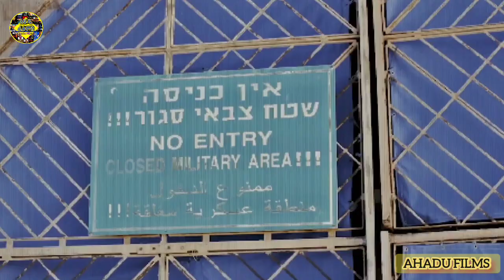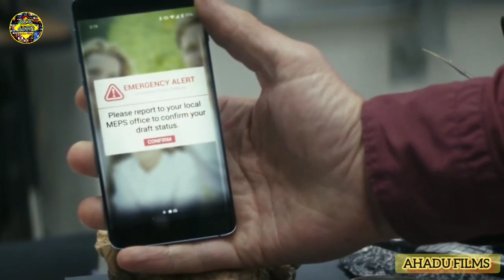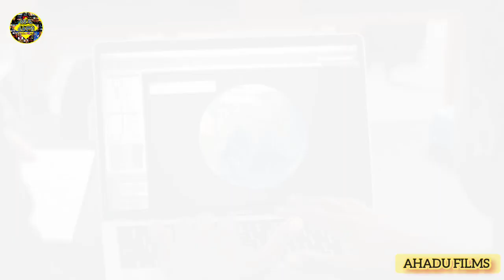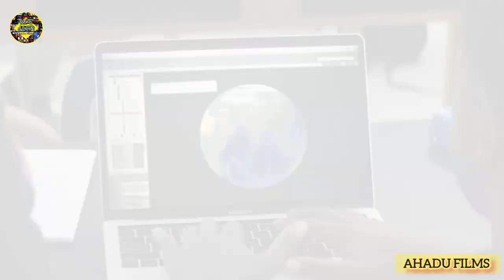🔴 ከጊዜ ቀድሞ ልጁን በ 28 አመቷ ተዋወቃት የፊልም ታሪክ | Film Wedaj | Sera Film | Mert Films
ከ 28 አመት በኋላ የልጁን ነፍስ ከሞት ያተረፈው አባት የፊልም ታሪክ ባጭሩ Ahadu film,

1) This video has no negative impact on the original works (It would actually be positive for them)
3) It is not transformative in nature.
4) I only used bits and pieces of videos to get the point across where necessary.

Ahadu films does not own the rights to these video clips.

Amharic film
Amharic movies
Ethiopia
ethiopian movie
ትርጉም
ትርጉም ፊልም
አማርኛ ትርጉም ፊልም
ፊልም በአማርኛ
የኢትዮጵያ ፊልም
Ethiopian film
amharic film
አማርኛ ፊልም
አዲስ ፊልም
movie explained
የፊልም ታሪክ ባጭሩ
amharic story